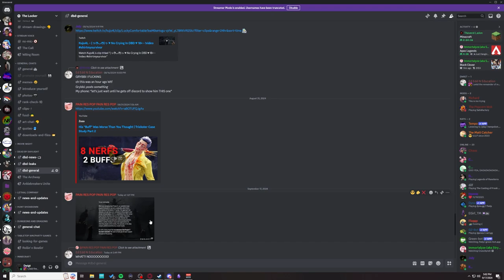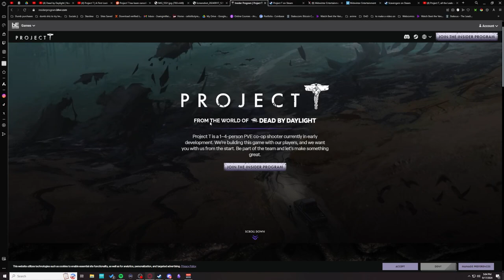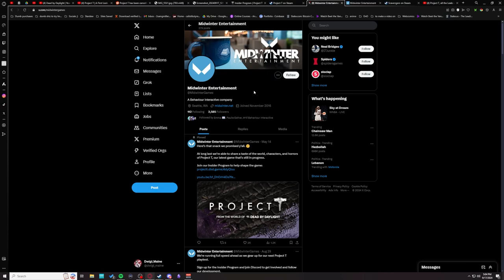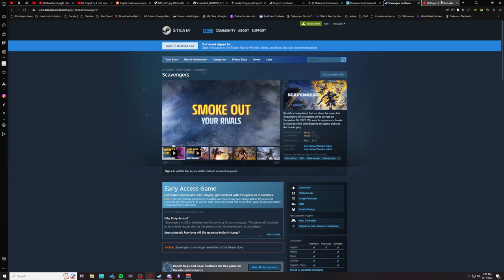DBD x L4D isn't happening...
Don't stop being awesome gamers o7